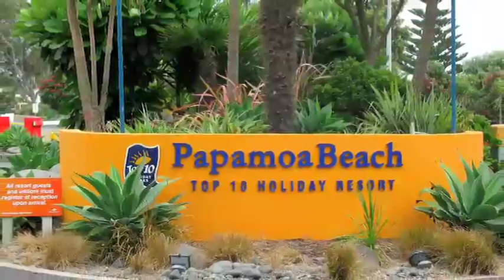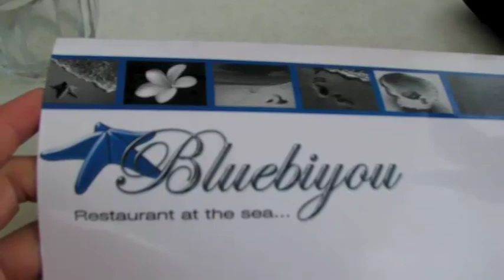Camping With Friends 08 - Part 1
On the 8 - 9th December 2008, 11 of us went camping at Papamoa to celebrate the end of high school and to do something as a group before we all go our separate paths next year.